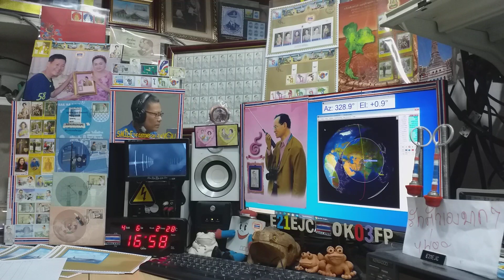UA9FFF ssb qso with E21EJC on Satellite DOSAAF-85 (RS-44) 6 APRIL 2021